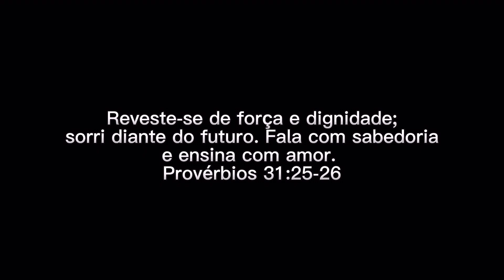COMO TRATAR UM CABELO ANTES DE FAZER ALISAMENTO TRATAMENTO PRÉ QUÍMICA ANTES OU NO DIA DO ALISAMENTO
E se você quer aprender as estratégias que eu uso para atrair clientes para o seu salão e ter atendimentos todos os dias, aprender como cobrar o valor exato e administrar o dinheiro do seu salão, vem participar do curso negócio de sucesso ⬇️

*VINAGLORINHA*

_N°235_
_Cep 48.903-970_